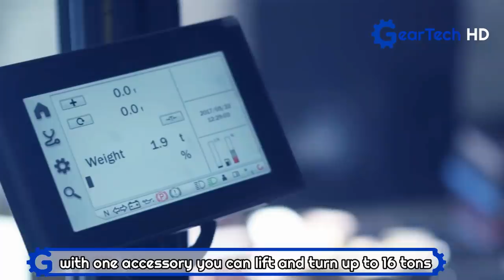Amazing machines you have to see ▶ Barrel Mover 5000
Atego 1224
Web: mosdesignmash.ru